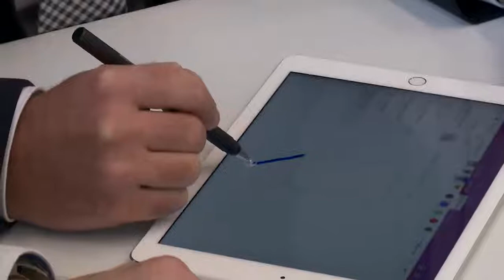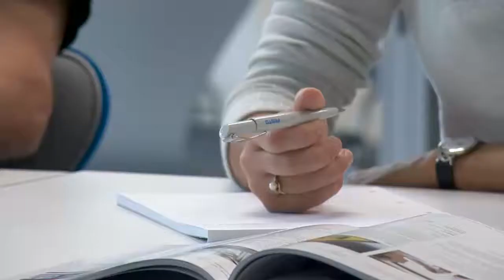FESTO Imagefilm 2021 (Deutsch)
Festo ist ein unabhängiges Familienunternehmen mit langjähriger Tradition.

Für jede Anforderung die passende Lösung:
Festo bietet Produkte, Systeme und Services rund um pneumatische und elektrische Steuerungs- und Antriebstechnik – für die Fabrik- und die Prozessautomatisierung.